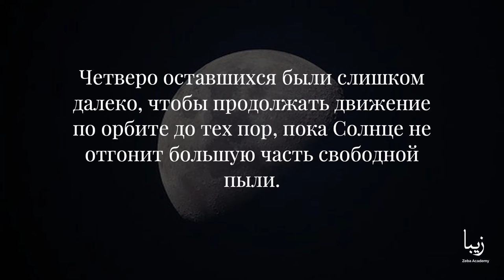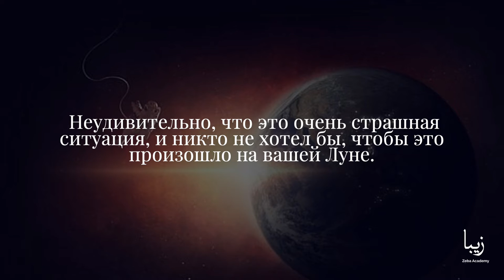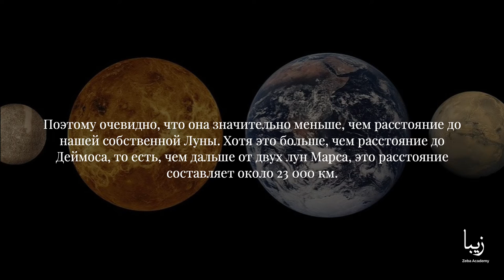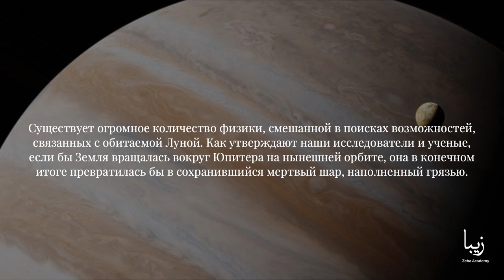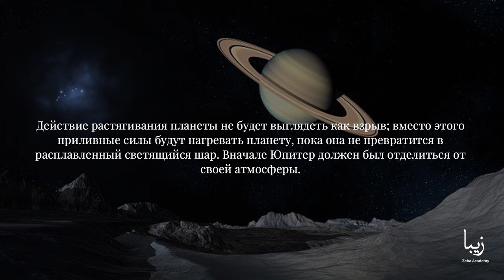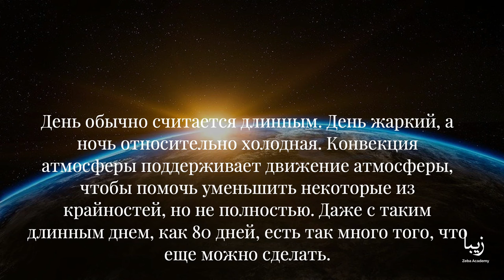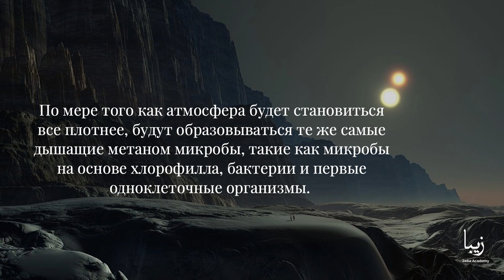А что если Земля вращалась бы вокруг Юпитера?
Спутники Юпитера, как известно, являются четырьмя левыми из большего количества лун. С образованием древних спутников Юпитера протопланетный диск, окружающий Солнце, был еще сравнительно плотным. Это приводит к тому, что спутники лишаются скорости и сворачиваются в Юпитер.